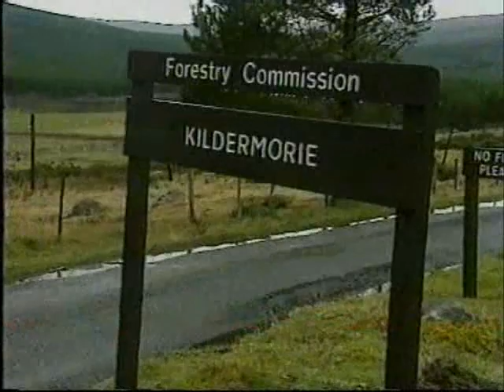Elgin High School Moray Scotland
Elgin High School Pupils lost!